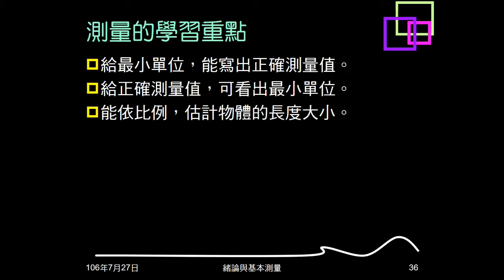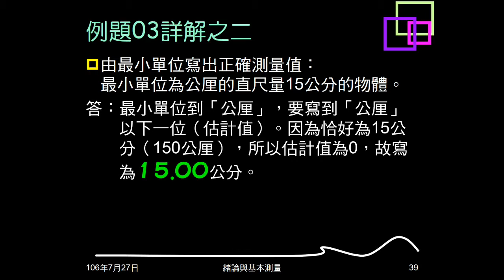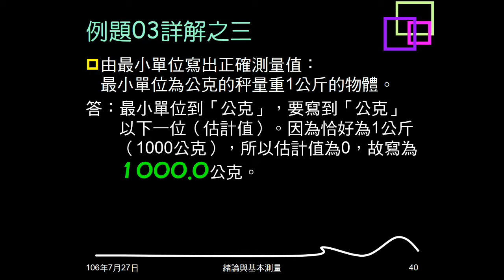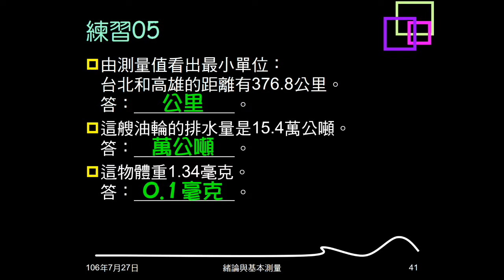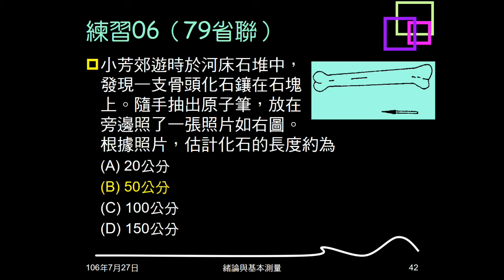106學年複習緒論06：例題03；練習05、06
例題03給最小單位問測量值。練習05給測量值問最小單位。練習06用筆做比例尺，問骨頭長。